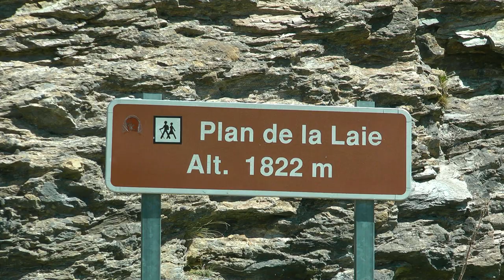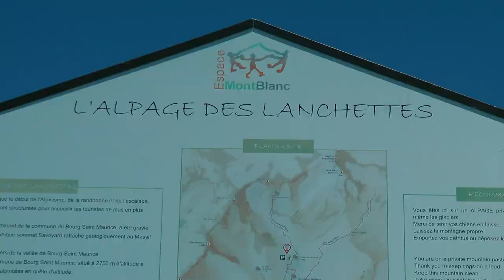FRANCE Route des Grandes Alpes 1 (HD-video)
The route goes from Lake Geneva to the French Riviera.
We visited only the northern part in two days.
In this video you'll see "Barrage de Roselend" and "Ville des Glaciers".